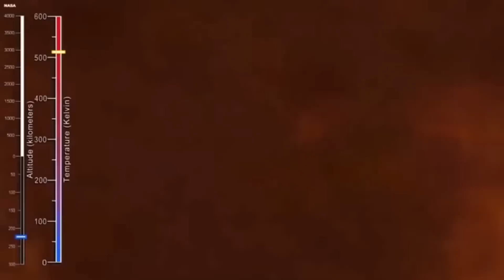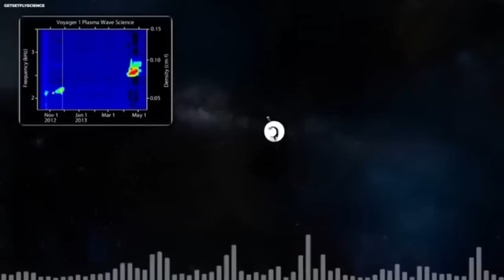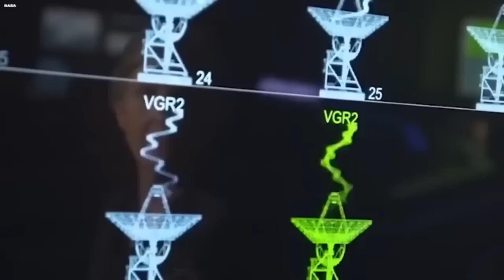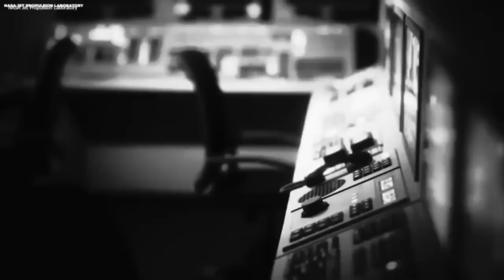Voyager 1 just made an IMPOSSIBLE Discovery after 45 years in Space!